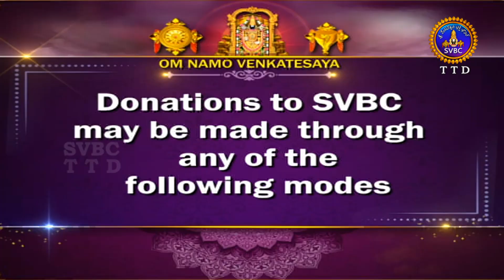గరుడ పురాణం | Garuda puranam || Tirumala || 14-05-2023 || SVBCTTD